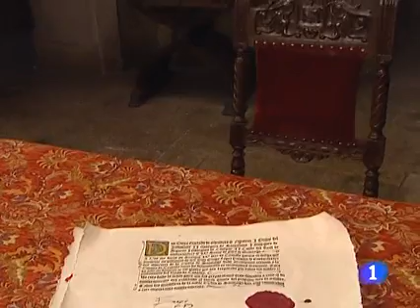'Isabel', una mujer en una corte real de hombres ambiciosos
La primera temporada de Isabel constará de 13 capítulos que abarcarán el periodo de 1461 a 1474, años en los que una joven Isabel  "muy bella, de pelo rubio y ojos azules" acabó convirtiéndose en reina "en una corte y un mundo que estaba en manos de hombres ambiciosos y en donde el clero tenía muy poco que ver con el de ahora", según ha explicado el directo de la serie, Jordi Frades.